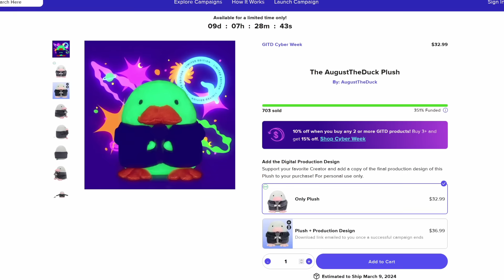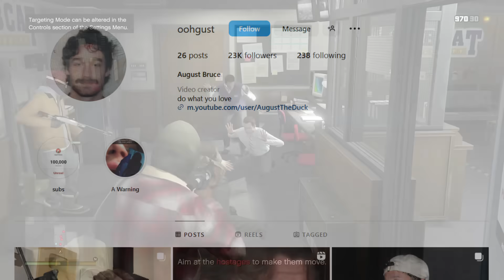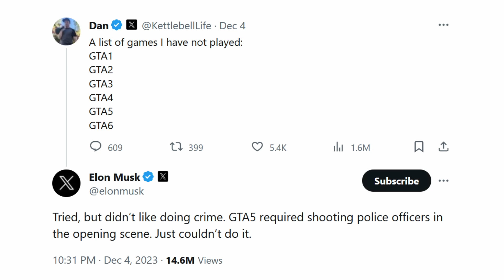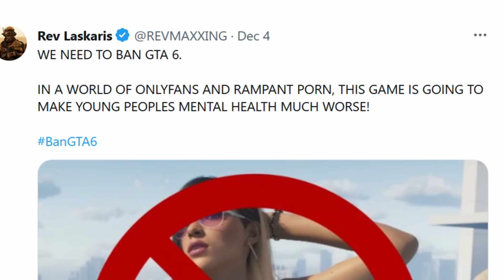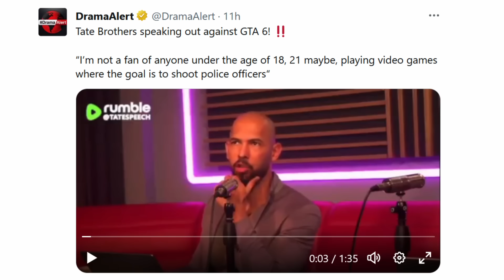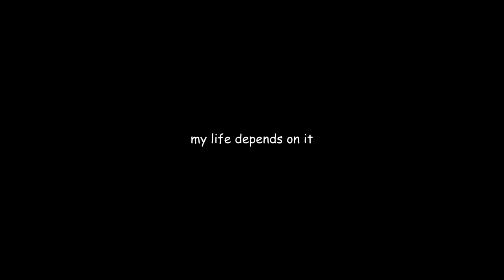The GTA 6 Drama is Insane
With the recent release of the first GTA 6 trailer, the internet has gone insane. Today, we look at some of the Tweets involving GTA 6 and its release, and discuss their insanity. Buckle up.